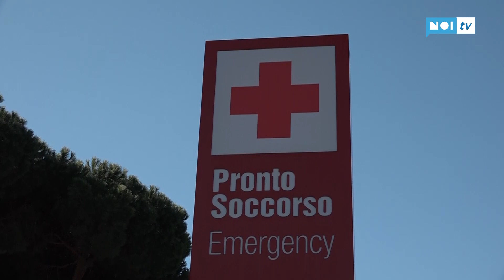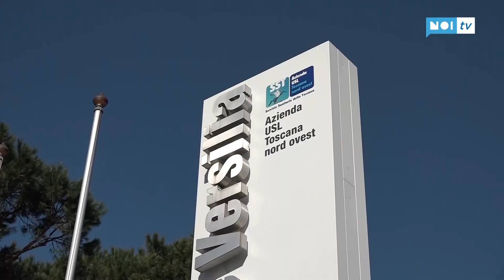Picchia la compagna a sangue per una notte intera, lei riesce a scappare: arrestato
Ha picchiato con violenza la compagna a pugni e a colpi di bastone per una notte intera. Fino a quando la donna, convivente di 35 anni, non è riuscita a scappare di casa e a chiedere aiuto ad un'amica. Accuse pesantissime di cui deve rispondere un uomo di 36 anni, italiano, arrestato dai Carabinieri di Lido di Camaiore.